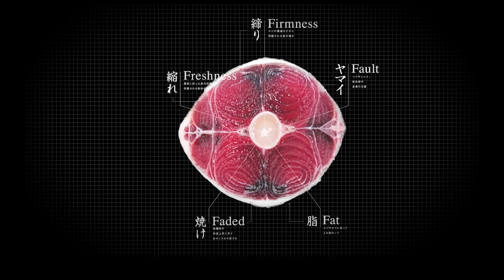Japan's Fisheries Industry and AI Technologies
Facing issues such as the shortage of people to carry it on and the depletion of fishery resources, efforts are being made to make the fisheries industry sustainable by using AI to carry on the skills of seasoned experts and by utilizing satellites to analyze ocean data with AI.